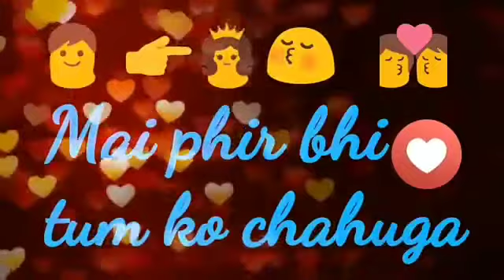Mai Phir Bhi Tum Ko Chahung/ WhatsApp Status